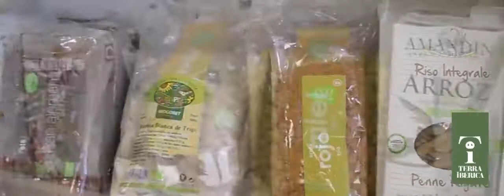Nueva Tienda Terra Ibérica en Teixugueiras, 16. Navia - Vigo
Tablas de embutidos Quesos y Jamones Cortados a mano

Carnicería y Charcutería, amplia selección de carnes

Carne de Ternera, Gallega Ecológica

Conservas y productos ecológicos, y sin gluten.

Amplio catálogo de vinos

Amplia selección de Jamones